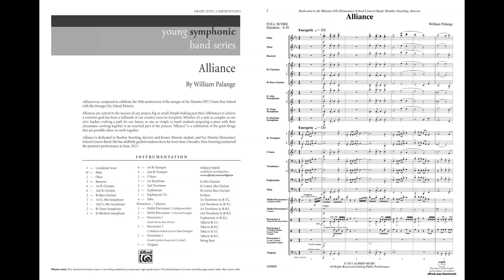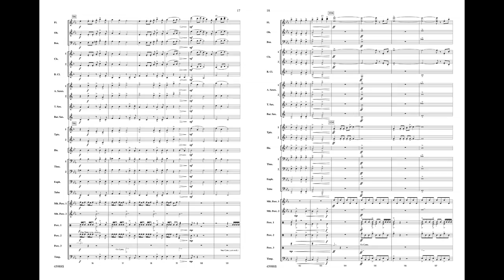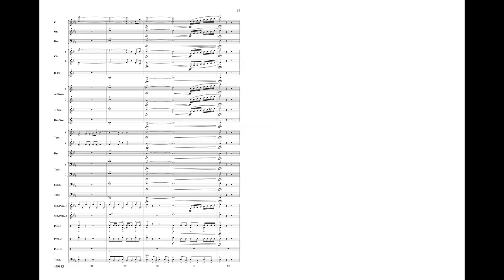Alliance, by William Palange – Score & Sound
Alliance
By William Palange
Item: 00-45988
Series: Young Symphonic
Category: Concert Band
Format: Conductor Score & Parts
Level: 2
Alliances are central to the success of any project, big or small. People looking past their differences to achieve a common goal have been a hallmark of our country since its inception. This piece is a celebration of the great things that are possible when we work together. (4:10)